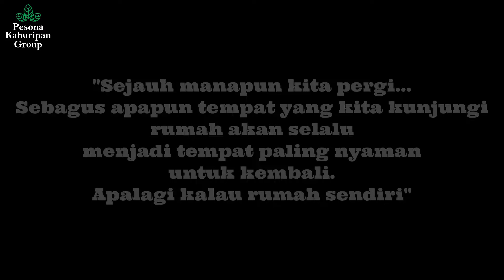APA ITU RUMAH? || pesona kahuripan 5 solusinya ( KPR SUBSIDI)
Hallo Sahabat Pesona 👋
KONSULTASI GERATIS YA❗❗❗
HUBUNGI

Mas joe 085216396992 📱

🌿PERUMAHAN PESONA KAHURIPAN 5🏡
1000 Unit Untuk Karyawan Jabodetabek
🏠Rumah Subsidi dan Komersil Double Dinding⏸️

♿ Carvort
🚰 Sumur Bor
🚼 Septic Tank Siap Pakai

🛣️ Row Jalan Luas
🏝️ Bebas Banjir
🏨 Dekat Fasilitas Pendidikan dan Kesehatan 🏥

💰ANGSURAN
💵10TH 1,8JT
💵15THN 1,3JT
💵20THN 1,1JT

DP BISA DI CICIL ‼️
1️⃣ TAHAP AWAL CUKUP 1JUTA UNTUK MENDAPATKAN APLIKASI BTN DAN FORM BIRU DARI DEVELOPER

👔 Hubungi Marketing Resmi Kami yaaa...

🚸 Lokasi : Jalan Raya Klapanunggal Cileungsi Bogor Timur